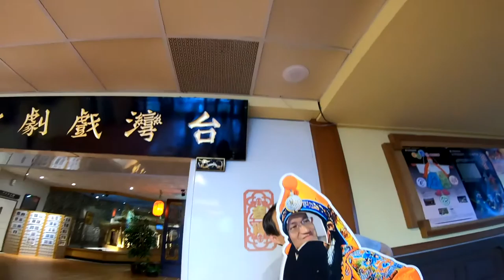台灣戲劇館(二)_小紅帽歪傳_190518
兩姊妹看到這個舞台就想演戲,來看看小紅帽唄.